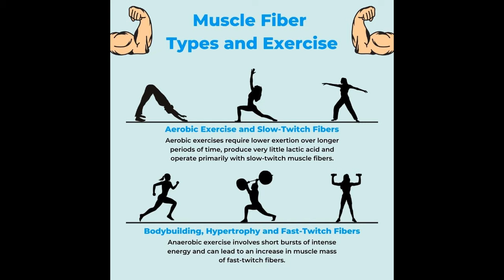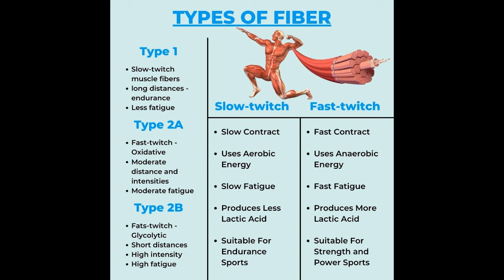How To Boost Your Testosterone | Video 2 of 10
We all know an apple a day keeps the doctor away, but it’s not always easy to stick to healthy eating — especially when your home is filled with temptations.
What if you could say no?
That’s not easy, either. However, with Nutrition Cookery on your side, you can learn to love, even crave, healthy foods.
Best of all, when you adopt a healthy lifestyle, your family is likely to follow. Which means a lifetime of healthier habits for the people you love the most!
Nutrition Cookery offers nutritional counselling services. We’ll listen to your concerns and food habits without judgment before sharing the latest nutritional science and recommendations.
Whether you’re suffering from food allergies and need relief, are trying to control your weight, have a medical condition that can benefit from a dietary change, or simply want to provide your family with delicious, healthy meals, we can help.